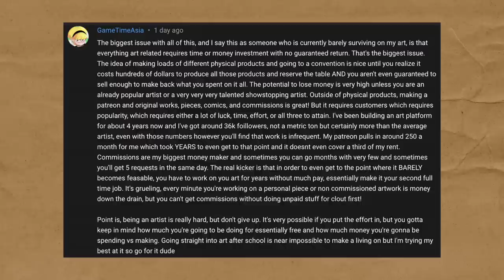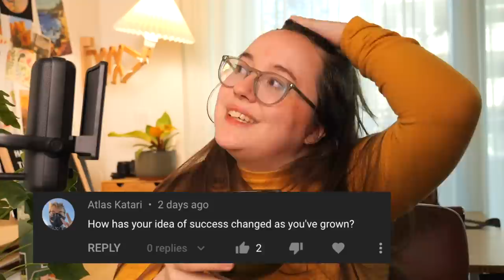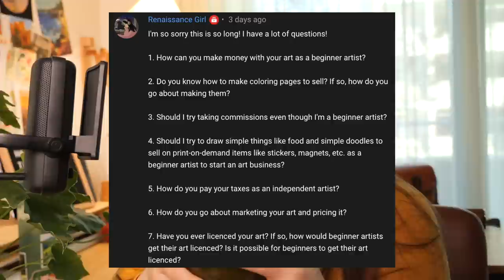Why I'm not selling my art (yet) ✎ Art Biz 101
There's not enough business advice for artists out there IMO so in this video I'm sharing the essential art business tips that I've learned over the past few years, as well was taking y'all behind the curtain to get an inside look into my art career strategy.

I've been getting a fair number of comments lately about how I'm "not a real artist" because I'm not currently selling originals and prints, and while it's true that the bulk of my income is related to youtube, i don't think it makes me any less of an artist or creative! In fact, I think that waiting to sell until you have a decent sized audience is a smart (not to mention financially safe) approach to launching your art career.

It's easier than it ever has been to share your art with the world, so why not wait until you have a bit of a following before launching a crazy new venture like an online shop and minimizing your financial risk in the process?

☆ RESOURCES + OTHER GREAT CHANNELS ☆

○ @MimimooIllustration - another great art channel that talks about the business side!
○@makeartdontstarve - my podcast that goes in depth on what it's like to be an artist and content creator
○ @mewTripled - one of my fave art channels and awesome if you're interested in freelancing/animation/storyboarding
○ @Lilstarnerd - one of my besties and has great videos on commissions and artwork pricing!

○ Main Camera - Lumix GH6
○ Vlogging camera - Canon M50

☆ MUSIC ☆